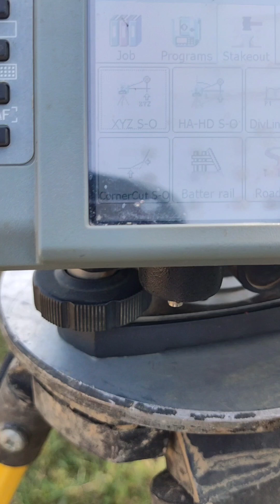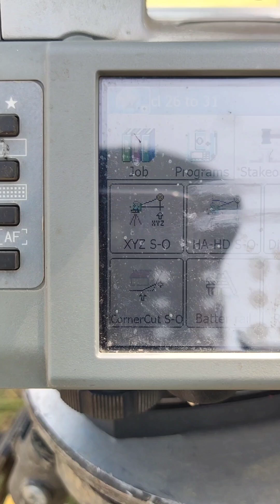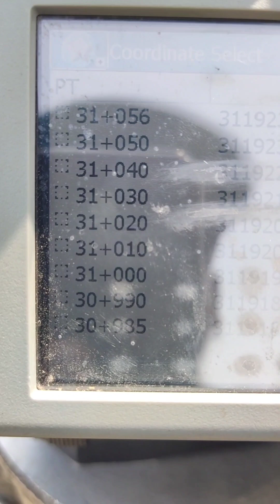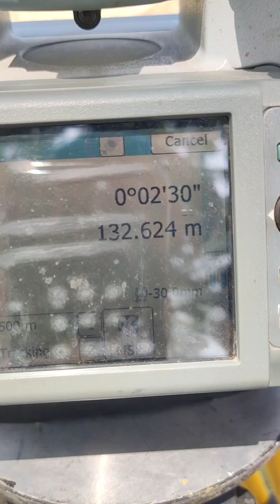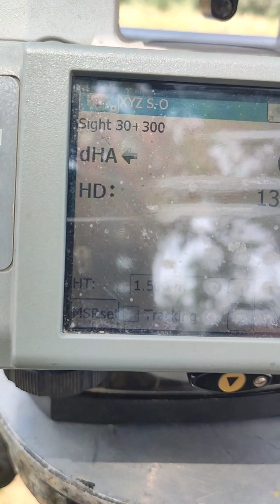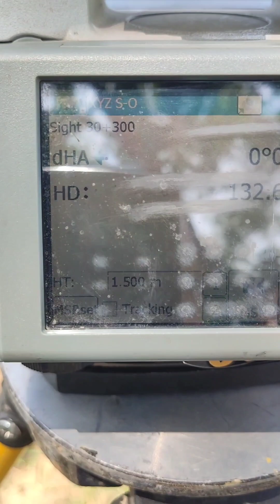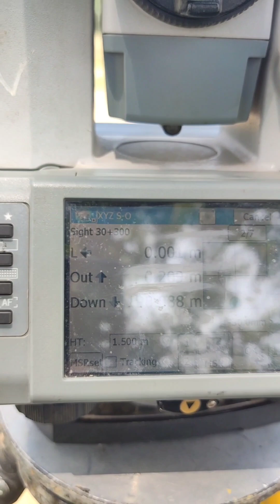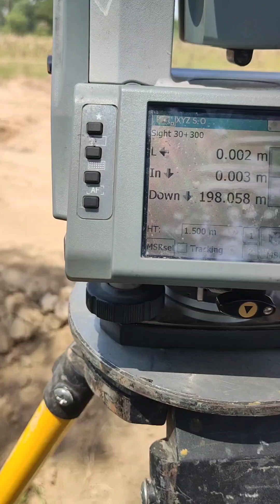Total station stakeout | Nikon XF series total station stakeout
Total station stakeout is a surveying technique that involves the use of a total station instrument to set out (or stake out) specific points on the ground. This technique is commonly used in construction projects to transfer design data from plans or drawings into the field.

Here are the basic steps for performing a total station stakeout:

Set up the total station instrument: Begin by setting up the total station on a tripod at a known reference point. Ensure that the instrument is levelled correctly and oriented to the desired coordinate system.
Import design data: Import the design data, such as coordinates or angles, from the project plans or drawings into the total station software.
Set the instrument to stakeout mode: Configure the total station to stakeout mode, where it will guide you to the specified points with visual and/or audio signals.
Identify the stakeout points: Using the total station, identify the points on the ground corresponding to the stakeout points in the design data.
Stakeout the points: Move to each identified point and use the total station to guide you to the desired location. The instrument will provide you with real-time information on distance, angle, and elevation adjustments that need to be made.
Verify stakeout accuracy: Verify the accuracy of the stakeout points by comparing them to the design specifications or by conducting additional measurements.
Document and record: Document the stakeout points and record any additional information, such as measurements or observations, for future reference.

Total station stakeout is a precise and efficient method for transferring design data to the field. However, it requires proper training and understanding of surveying principles to ensure accurate results.